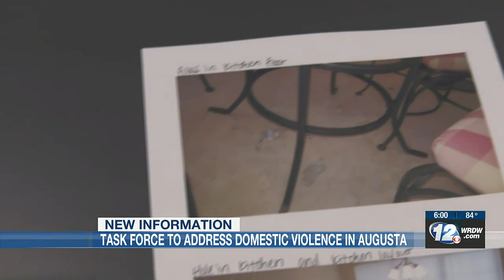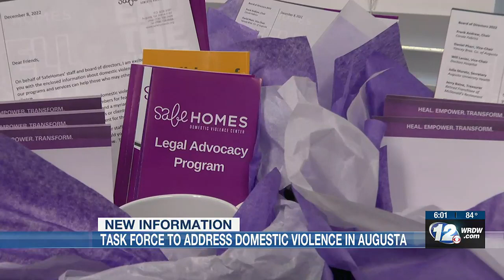New Richmond County task force hopes to cut down on domestic violence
It’s been at least a decade since Richmond County had a domestic violence task force.